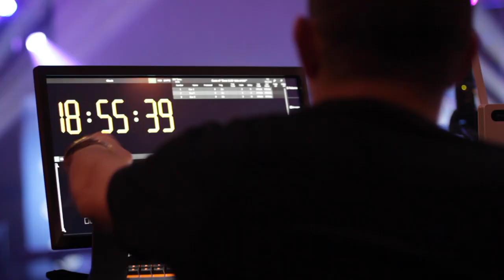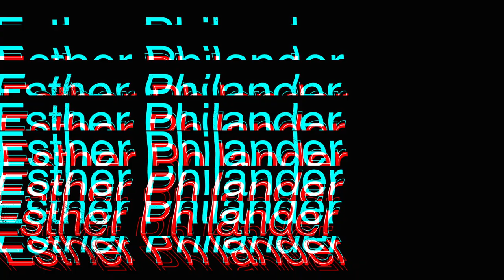GoodHope FM Saaiman Says Live sessions with Esther Philander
Had the opportunity to do An interview and short performance with Chad Saaiman on the 'Saaiman says Live Session' on @GoodHopeFM1 with my incredibly gifted friend Joshua America with me on Guitars and this is a cover of my original track entitled "If you're not for me". Got to send a big thank you and shout out to the homie at the @thehoodshed behind the lens for taking the time out to create this piece of art for me. hope you enjoy and please don't forget to like, comment, share and subscribe. All Love, Always Love